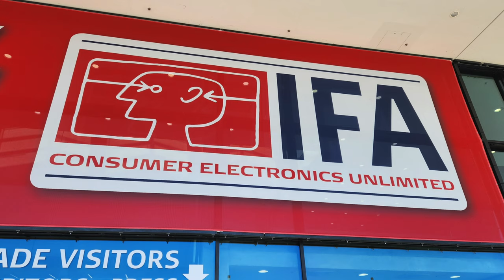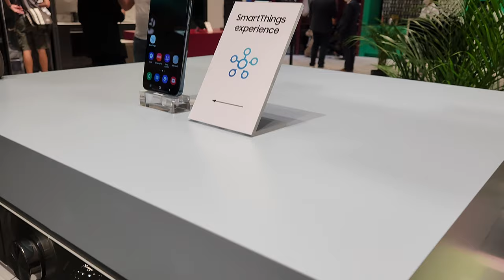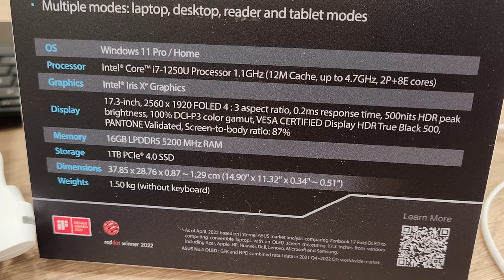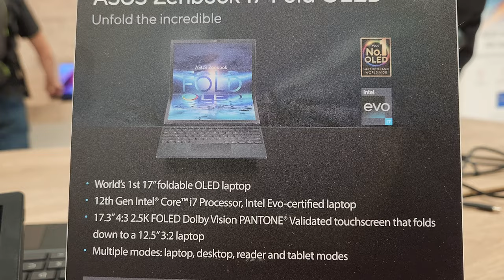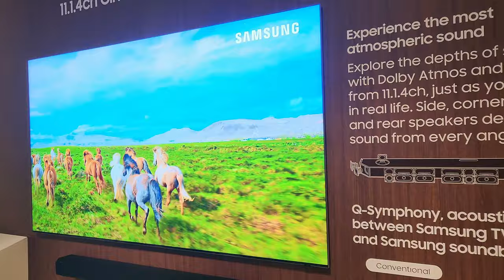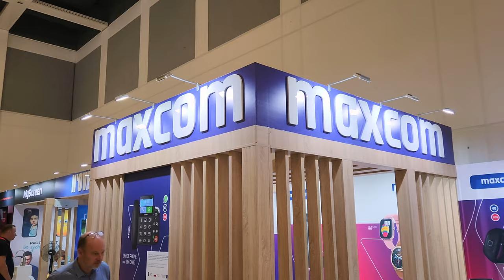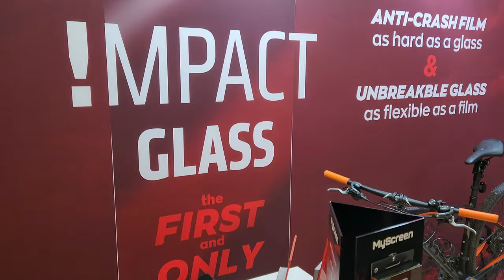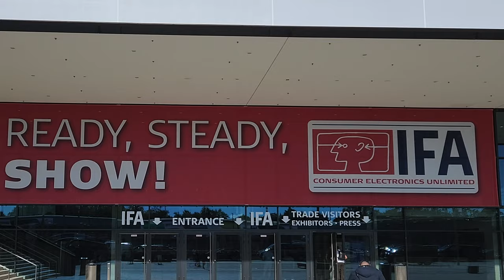Podsumowanie targów IFA 2022 w mGSM.pl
Podsumowujemy tegoroczne targi IFA.
- Jak wygląda impreza po pandemii?
- Czy było dużo premier?
- Co najciekawszego widzieliśmy na IFA 2022?
- Kogo zabrakło na IFA 2022?